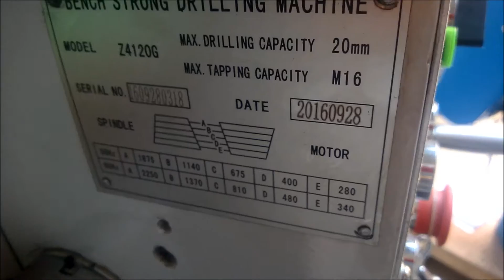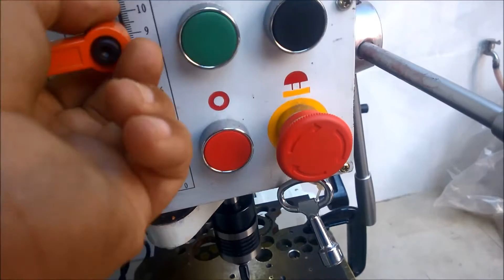Máy khoan bàn kèm ta rô Z4120G(Đức)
Máy khoan bàn kèm ta rô Z4120G thương hiệu WDDM công nghệ Đức với khả năng khoan tối đa 20mm, ta rô M16. Khoản cách từ trục chính đến trụ 260mm, hành trình trục chính 135mm, côn trục chính MT2, kích thước bàn làm việc 300x320mm, công suất 1100W trọng lượng máy 170kg